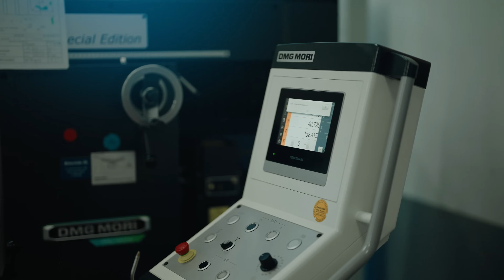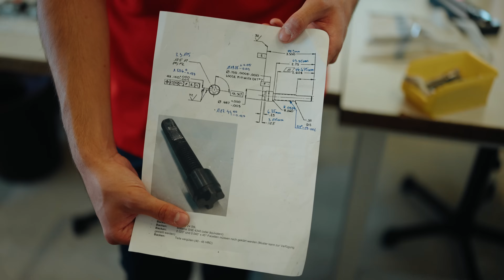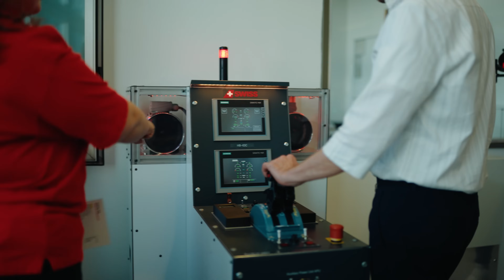SWISS Behind the Wings | Episode 9: The path to becoming an aircraft engineer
Swiss International Air Lines (SWISS) is Switzerland’s leading air carrier.
With one of Europe’s most advanced aircraft fleets, SWISS is a premium
airline that provides direct flights from Zurich and Geneva to keep
Switzerland connected with Europe and the world. Its Swiss WorldCargo
division offers an extensive range of airport-to-airport airfreight services
for high-value, time-critical and care-intensive consignments.

SWISS embodies its home country’s traditional values and is dedicated to
delivering the highest product and service quality.

The company has also set itself ambitious carbon targets, and plans to
halve its 2019 net carbon dioxide emissions by 2030 and make its business
and operations entirely carbon-neutral by 2050, particularly by promoting
the use of sustainable aviation fuels. SWISS is part of the Lufthansa Group
and is also a member of Star Alliance, the world’s biggest airline network.